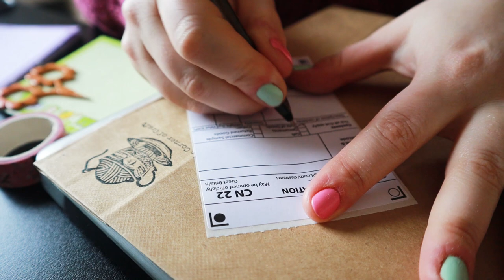Studio Vlog #55 - Postage Stress. Running Small Business, Bead Weaving ¦ The Corner of Craft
First and foremost, upon editing this vlog the next day, I realise that it's come across as me overreacting to the whole postage situation. I think it was an accumulation of a lot of things this week, and this was the straw that broke the camel's back. I'm doing much better today and I will call tomorrow (Saturday) and book in for a collection. It was just a stressful day and it's one of the parts of running a business I hate. I feel so guilty for holding your parcels when they really should be with some of you by now, but there's nothing I can do about it.

Oh I just found Miso's collar in a cupboard she'd somehow managed to get into and out of.

*Next round of advents will be on sale on Saturday 7th May at 9am BST*